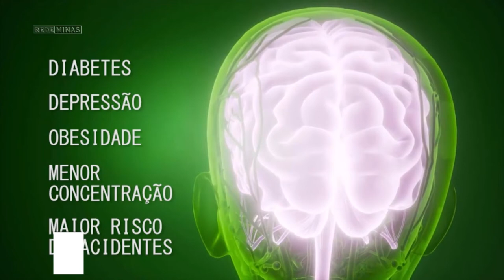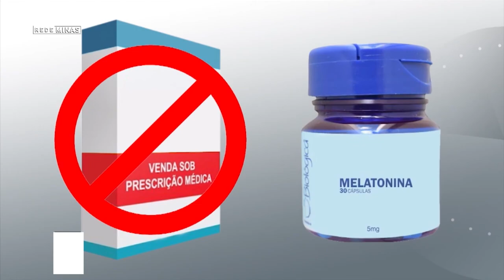BOLETIM EPIDEMIOLÓGICO DESTA QUINTA-FEIRA (11/03)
Hoje tivemos 54 atendimentos no PSF Aviação e 24 notificações de pacientes que apresentaram sintomas gripais.

Nesta data a secretaria municipal de saúde recebeu 14 casos positivos e 01 pessoa recuperada/alta médica.

A Santa Casa está com 08 pacientes internados confirmados a Covid-19, sendo 05 em UTI e 03 em leito clínico.

Sendo assim, Guaxupé totaliza 2630 casos positivos:
- 2547 recuperados (alta médica)
- 39 em isolamentos (08 hospitalares e 31 domiciliares)
- 44 óbitos confirmados COVID-19